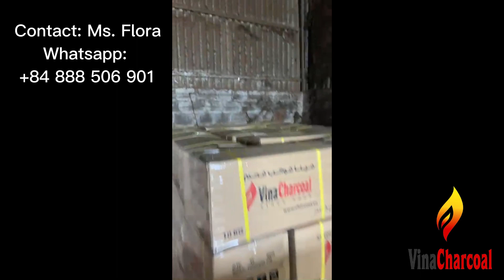Packing Sawdust Charcoal with brand VINACHARCOAL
🍀Sawdust charcoal briquette is high-class product. Sawdust charcoal is recommended to be long lasting and high heating value.
🌟Moisture: 5% Max
🌟Ash: 3% Max
🌟Volatile matter: 6.01% Max
🌟Fixed Carbon: 80% Min
🌟Calorific: 7900 Kcal/kg Min
🌟Burning time: 6-7 hours

Ms. Flora

VinaCharcoal - a brand of the Thang Long Capital JSC